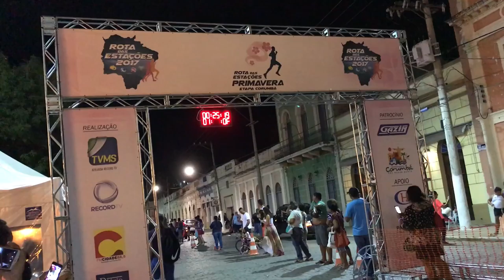Na estrada com Tereré News - Corumbá, Bonito e Ponta Porã